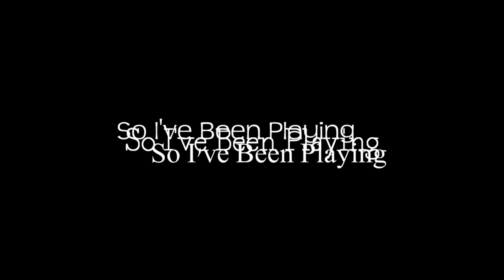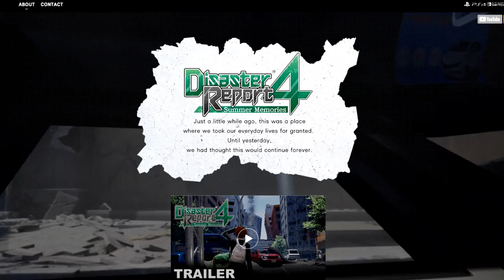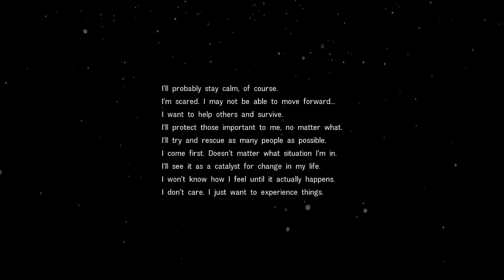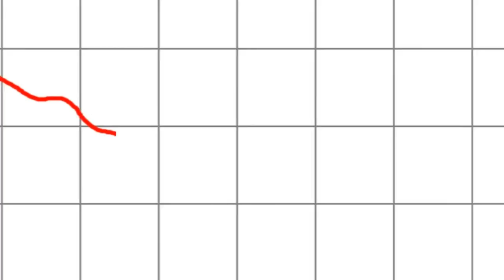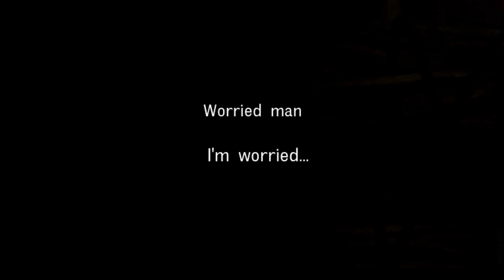So I've Been Playing: DISASTER REPORT 4 [ Review PS4 ]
Zettai Zetsumei Toshi 4 Review by ThorHighHeels
Game by Granzella for PC & PS4

●▬▬▬▬▬▬▬▬ஜ۩۞۩ஜ▬▬▬▬▬▬▬▬●